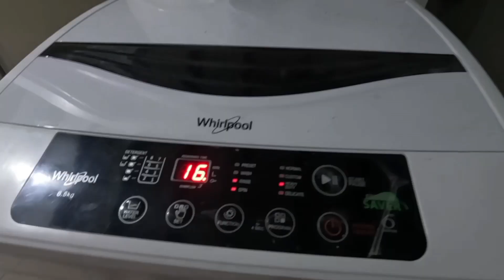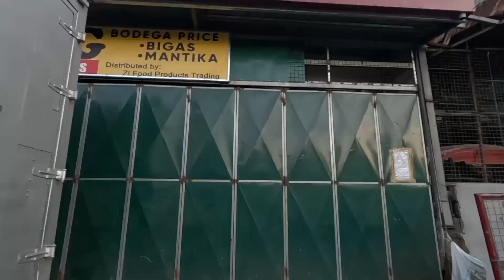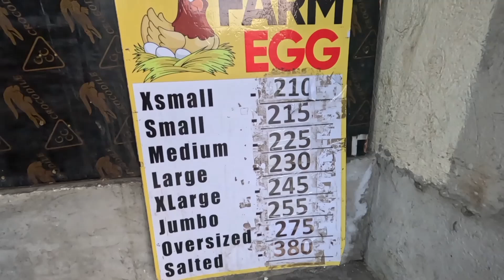BILI MUNA KO PAMPA ABS